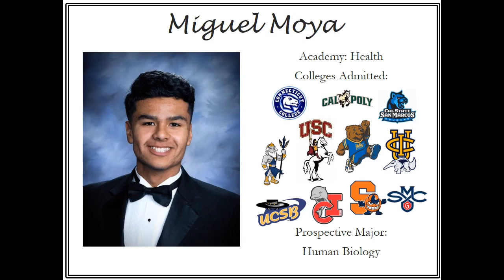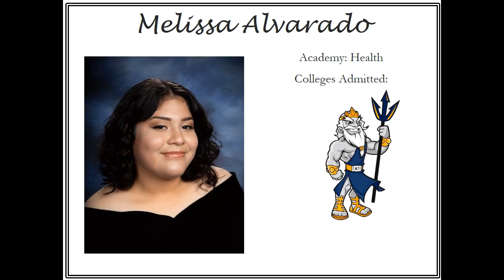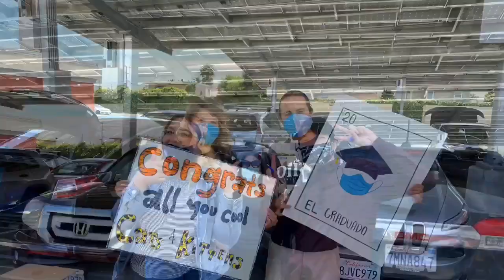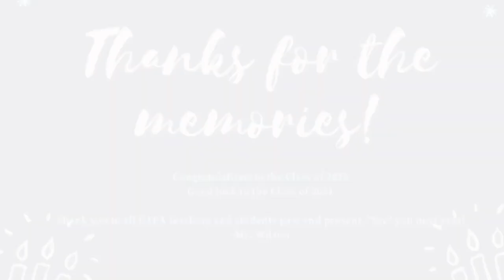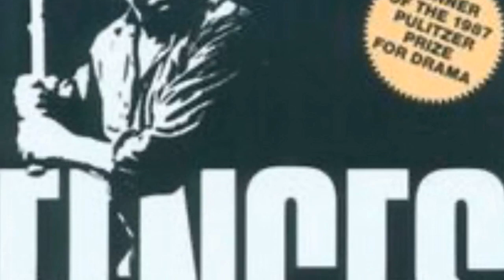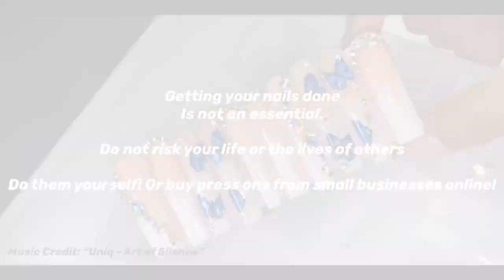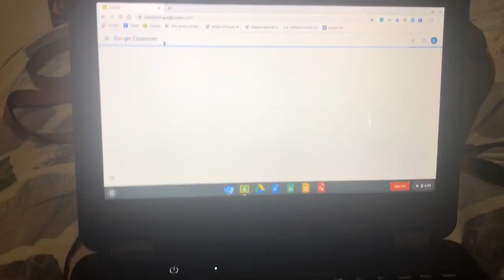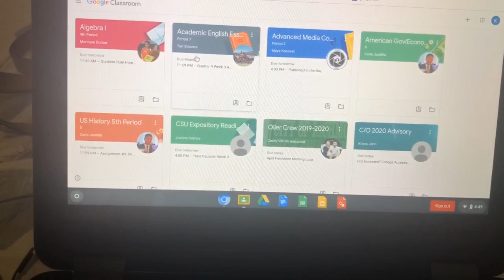Richmond High Weekly News: May 26, 2020